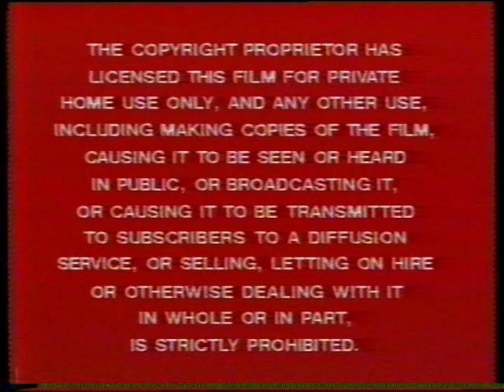Opening to The Eagle Has Landed 1980 VHS (Australia)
The oldest tape in my collection at the moment.

1. Copyright Warning
2. Magnetic Video (South Pacific) Logo
3. Columbia Pictures Logo (Obviously a U.S. print was sourced for our video release.)